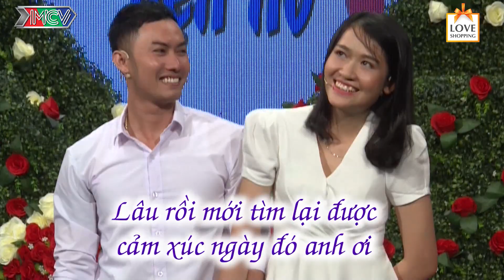Cô gái Con nhà NÒI Cải Lương khi cất tiếng hát khiến ai cũng HẾT HỒN 😂